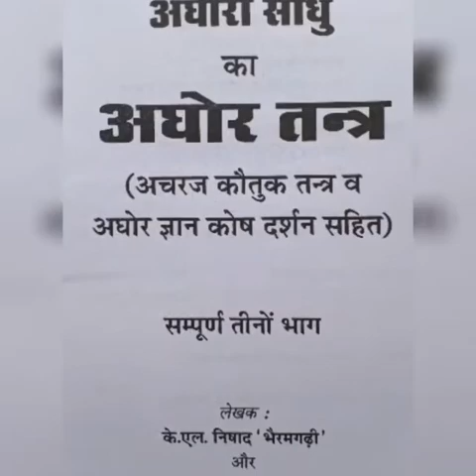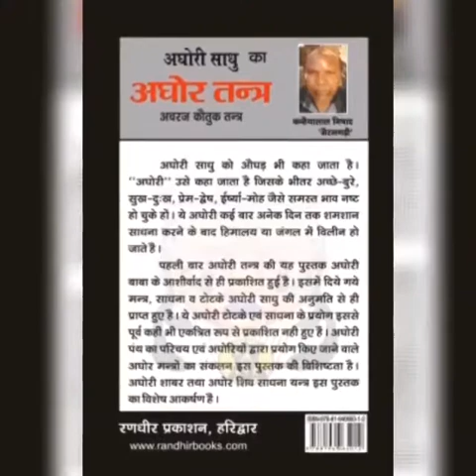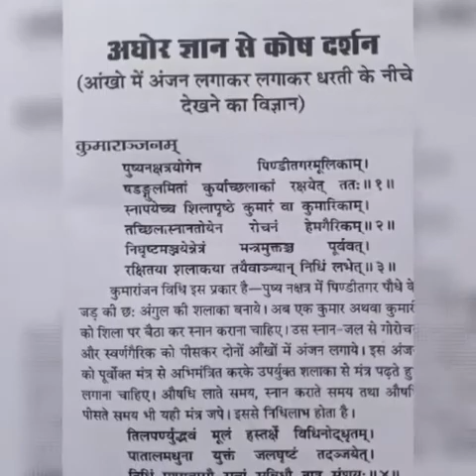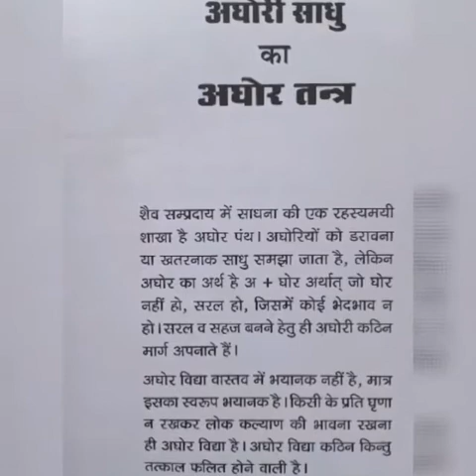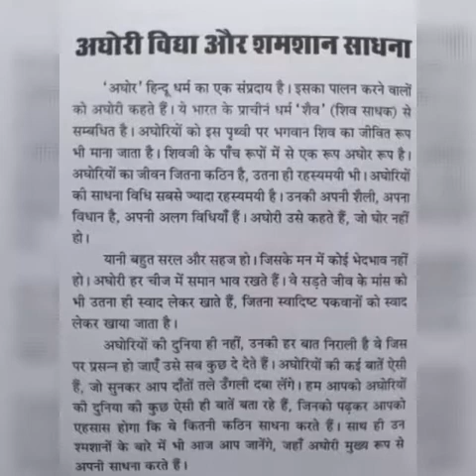औघड़ तन्त्र साधना Aghori Tantra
AGHORI SADHU KA AGHOR TANTRA
Writer- K L Nishad
Randhir Prakashan
Haridwar
India

Delhi Address -
Gagan Book Depot
Delhi-110006